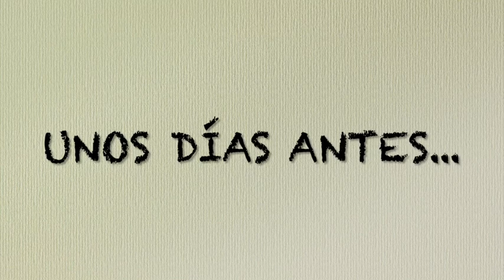RECICLAJE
Corto de Gabriel para 6º de primaria con la colaboración de Rodri, Gonza, Mateuski y César...